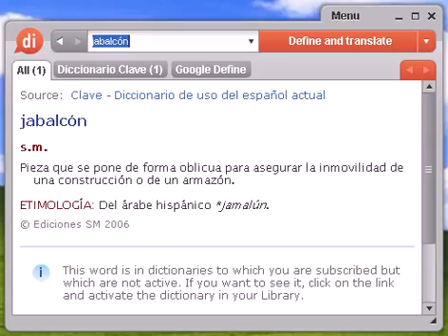Definición de jabalcón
jabalcón, diccionario, definición, significado, español, castellano, dixio